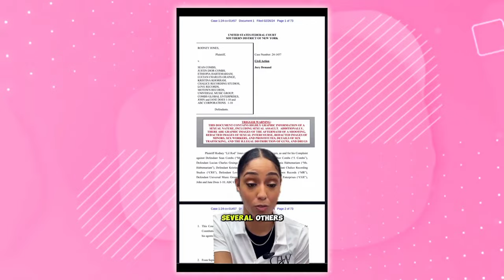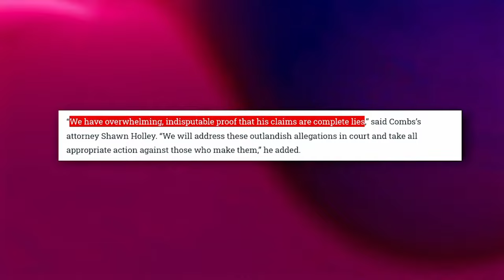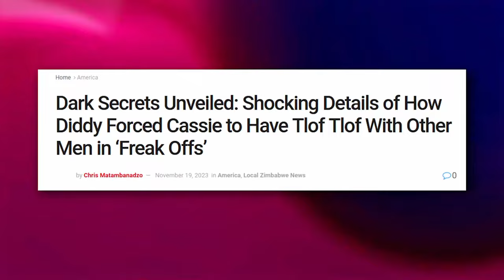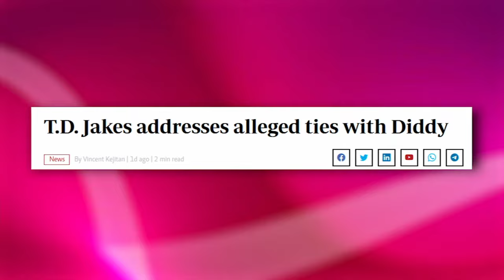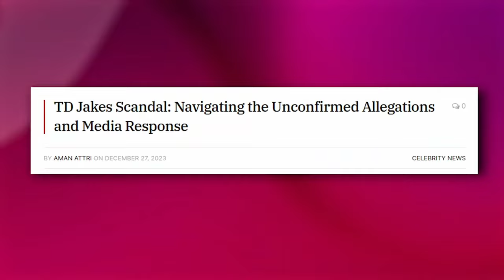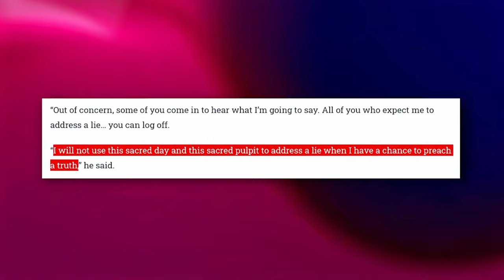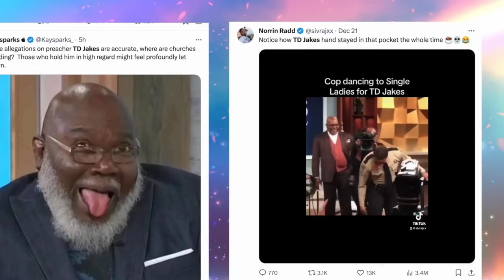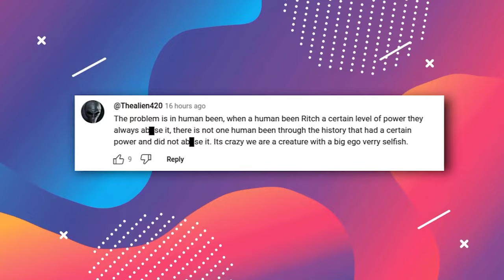7 MINUTES AGO: TD Jakes LOSES IT As As Rodney Jones Just Exposed Diddy & TD Jakes Dirty Sides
7 MINUTES AGO: TD Jakes LOSES IT As As Rodney Jones Just Exposed Diddy & TD Jakes Dirty Sides

Rodney Jones, Sean "Diddy" Combs' former employee, has filed a federal lawsuit against him, putting Diddy in the legal hot seat once more.
Recently, Jones has come forward, breaking any barriers and exposing the most sinister facts about well-known figures in Hollywood, beginning with Sean Diddy Combs, who is at the center of the problem.